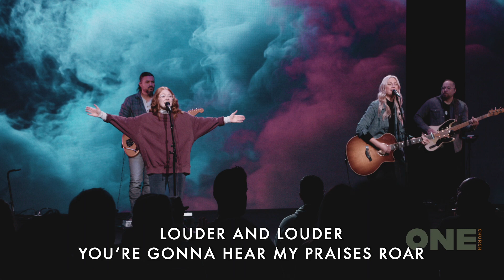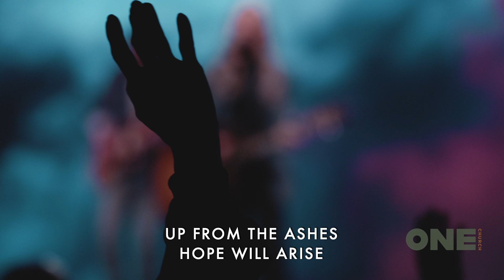Raise A Hallelujah (Sarah Traynor)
Sarah Traynor leads Raise A Hallelujah!